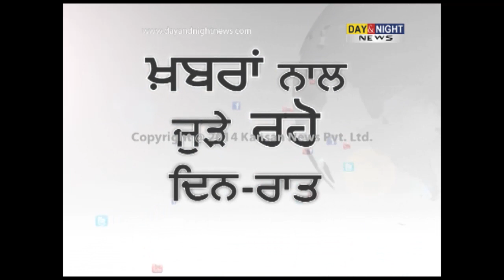H S phoolka's remarks over CM Badal urges Centre to set up probe panel for 1984 riots